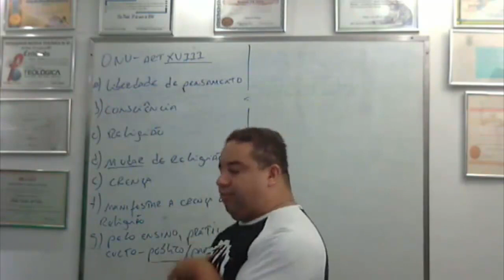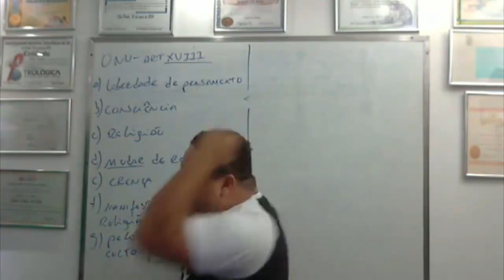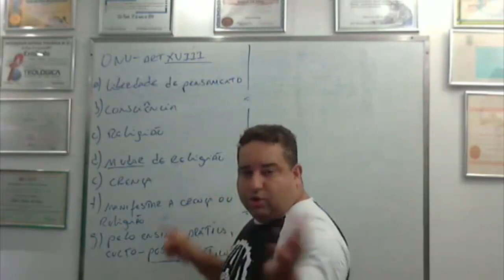Minha religião me libertou dos vícios, será?